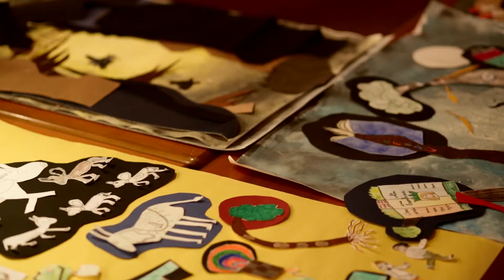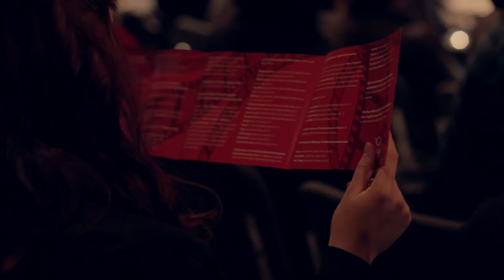Festival "PASSAGGI D'AUTORE: INTRECCI MEDITERRANEI" 5° Giornata 08/12/2014